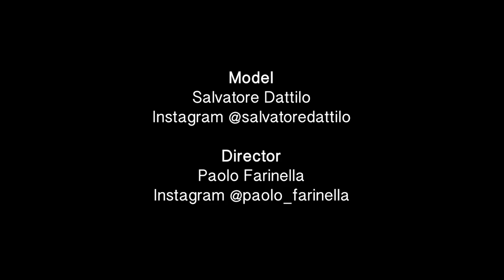Fashion Short Film Florence Pitti Uomo (Canon 1DX Mark II and Ronin s)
My Main Camera a.k.a. The Beast
My Second Camera for Photo and Video
My Backup Camera
Lens Adaptor
Fast Memory Card for the Beast
Memory Card for the Beast
Memory Cards for My Cameras
My Super Tiny Camera Bag
My FAVOURITE Lens Ever
The Lens I am currently using for (Almost) All Photography Work
The All Around Canon Lens
The Craziest Sharpest Canon Lens Ever
Best Gimbal Ever
Super Tiny Bright Portable Light
My Drone